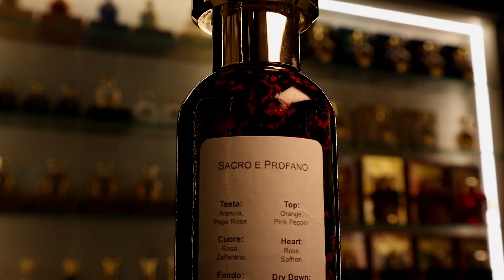6 Evening Scents You Need in Your Collection! | Fragrance du Bois, Amouroud, Simone Andreoli + MORE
These are 6 Evening Scents curated by fragrance expert Leeroy's Niche.
Dark, boozy, smokey - all fragrances are perfect scents to wear on Date night, Dinners, Drinks with friends.
What's your go-to fragrance to wear on a night out?

A very special thank you to my dear friend Leeroy for joining today
Catch him on instagram @Leeroys_Niche